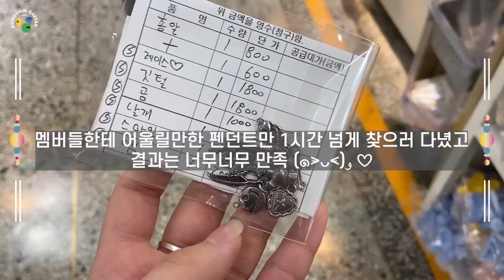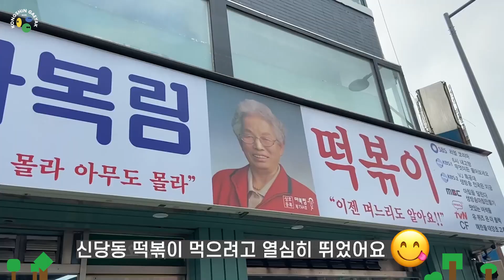[콩신로그ㅣ비즈 만들기] 비즈장인한테 비즈팔찌 배우기ㅣ 동대문 악세사리 상가 투어ㅣ아이콘 6주년 선물ㅣiKON 6th anniversary present